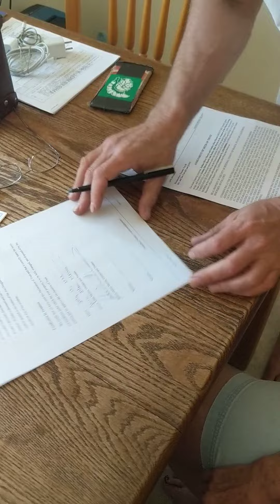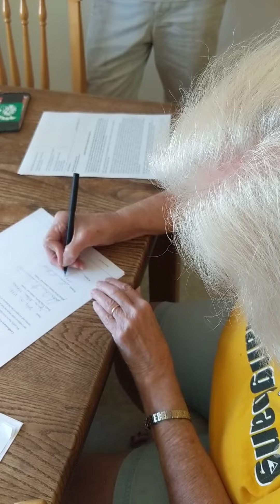Morris living trust signing